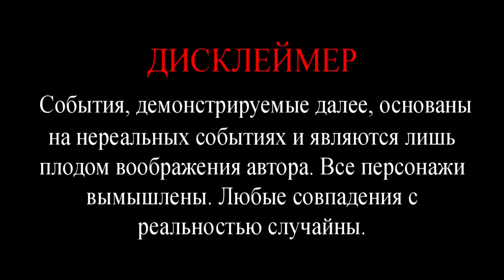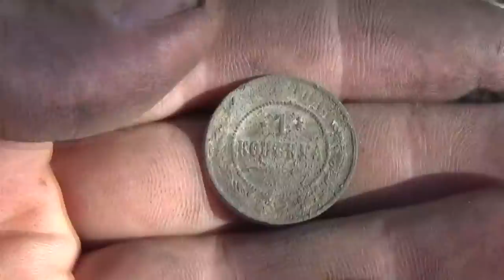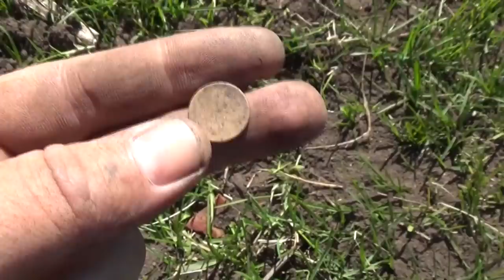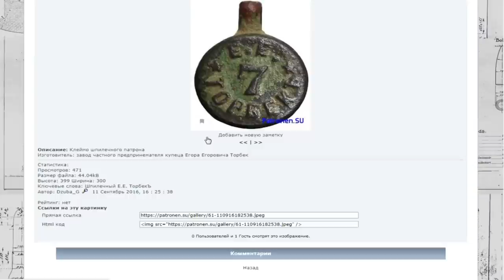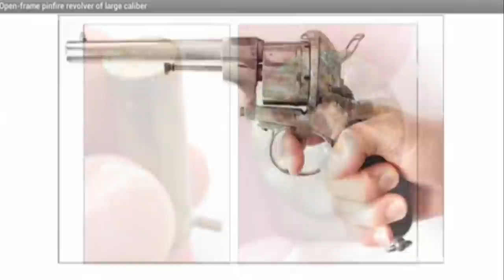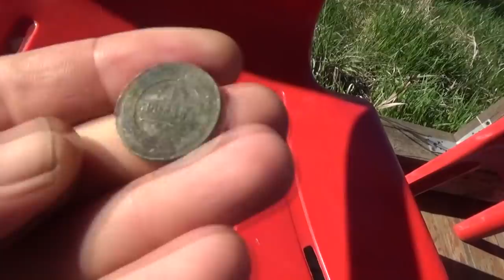Прям под носом! Редкая-старинная! Хреновина оказалась интересной находкой!!!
Прям под носом! Редкая-старинная! Хреновина оказалась интересной находкой!!! Обязательно посмотри, будет интересно! Мне очень важны ваши репосты!